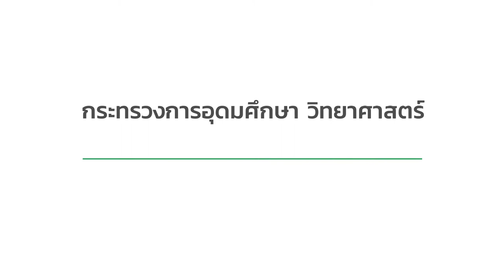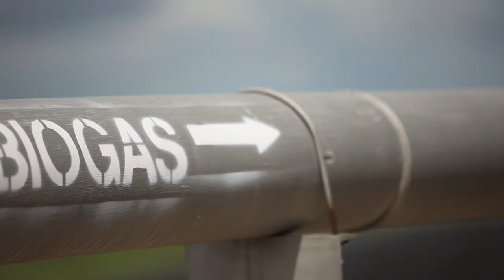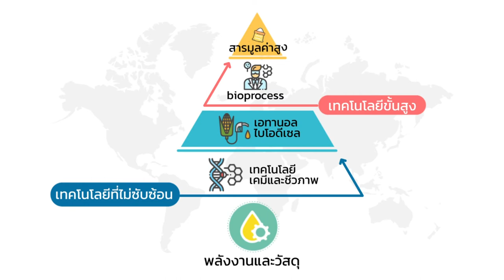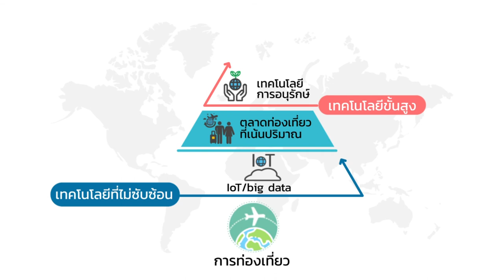BCG An Inclusive New Growth Engine เพื่อขับเคลื่อนประเทศไทย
กระทรวงการอุดมศึกษา วิทยาศาสตร์ วิจัยและนวัตกรรม มุ่งขับเคลื่อน BCG Model รูปแบบการพัฒนาเศรษฐกิจใหม่ ที่เร่งให้เศรษฐกิจเติบโตแบบก้าวกระโดดอย่างทั่วถึง บนฐานการพัฒนาที่ยั่งยืน

BCG Model สอดคล้องกับหลักปรัชญาของเศรษฐกิจพอเพียง ส่งเสริมการเติบโต โดยไม่ทิ้งใครไว้ข้างหลัง BCG Model ประกอบด้วย 3 เศรษฐกิจหลักคือ B BIO Economy ระบบเศรษฐกิจชีวภาพ C Circular  Economy ระบบเศรษฐกิจหมุนเวียน และ G Green Economy ระบบเศรษฐกิจสีเขียว